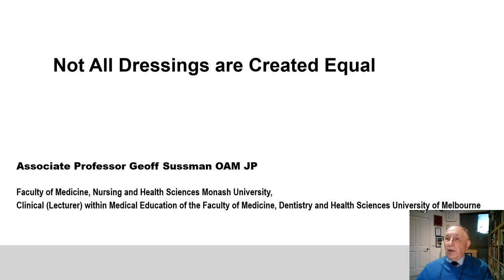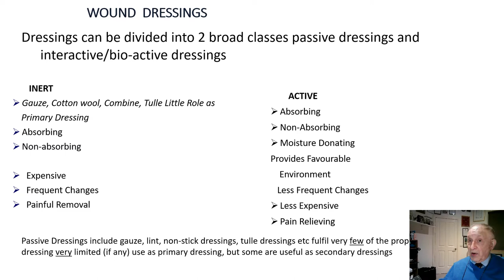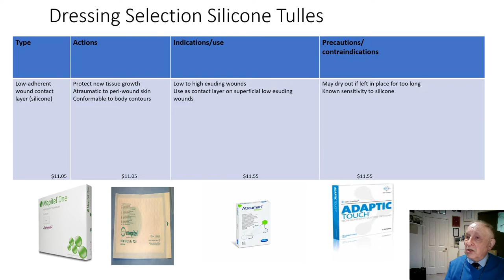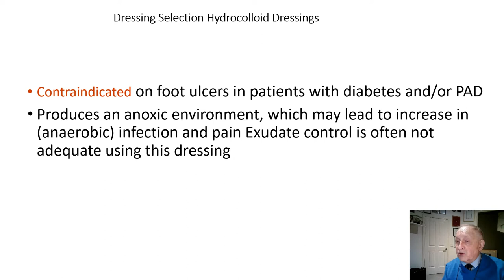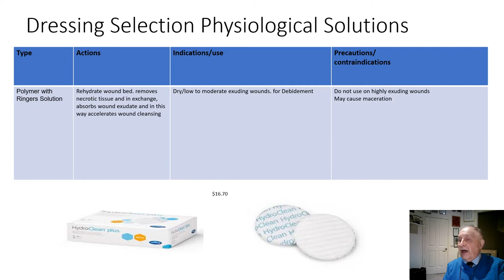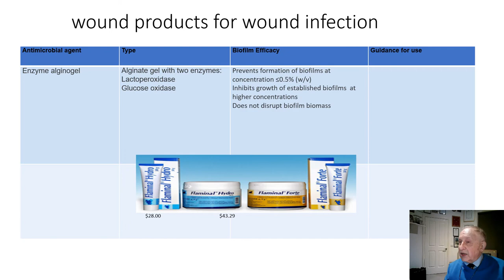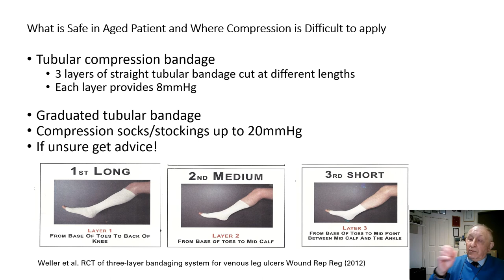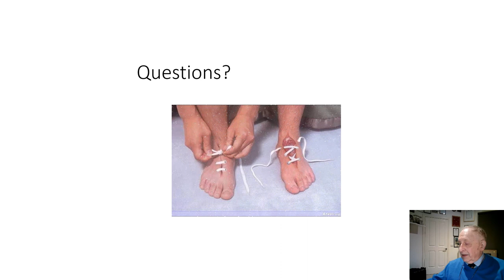WOUNDS – ‘NOT ALL DRESSINGS ARE CREATED EQUAL’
PRIMARY CARE REFRESHER 2022
The Journey of Primary Care Through a Pandemic

Sat 4 – Sun 5 June 2022

Speaker:
Prof Geoffrey Sussman